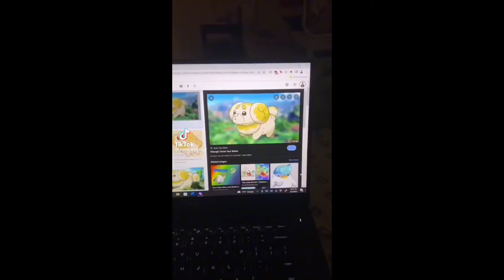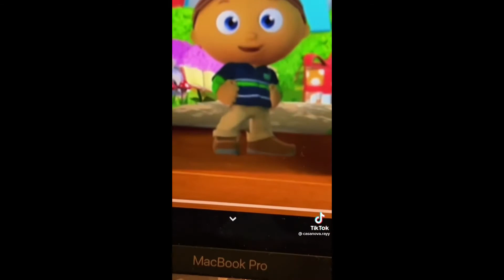Casanova.rayy roast pt 3 (just jokes don’t take it serious)